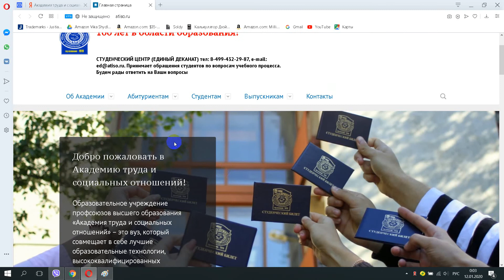Академия труда и социальных отношений Федерации Независимых Профсоюзов России